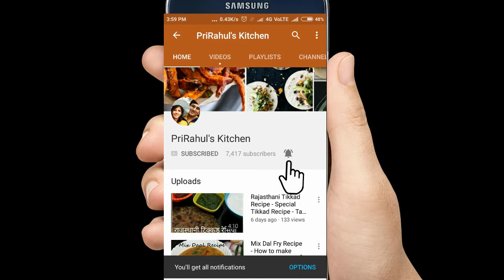How to make Soft Puffy Puri at home -क्रिस्पी पूरी कैसे बनाते है - How to make Soft Puri for Travel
How to make Puffy poori/puri recipe -Southindian breakfast recipe with tips,tricks ..
पूरी एक गेहू के आटे से बनने वाली और तली हुई भारतीय ब्रेड है जो चपाती या पराठा की तरह किसी भी तरह की सब्जी के साथ खाने में या चाय के साथ नाश्ते में परोसी जाती है।
 Poori is an Indian bread which is deep fried and served steaming hot with any curry or stir fry sabzi. These soft pooris taste great with a pickle or chutney too. It is prepared with very few ingredients i.e. wheat flour, salt,semolina and ghee. It is easy and very simple to prepare these pooris.